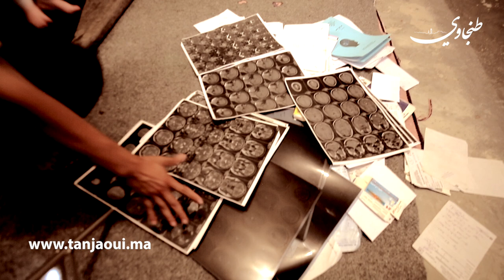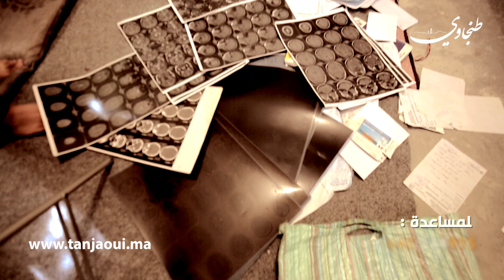طنجة.. أم لطفلين تناشد المحسنين لمساعدتها "عاونوني نوض عند وليداتي"